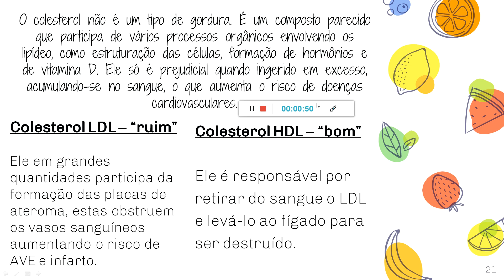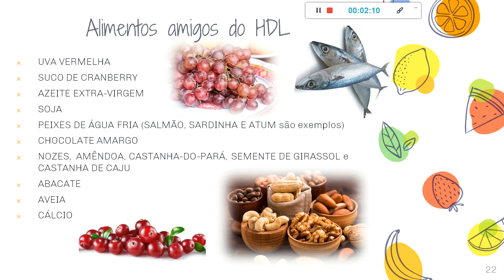Aula 02 - parte 07 - Nutrição Aplicada à Enfermagem